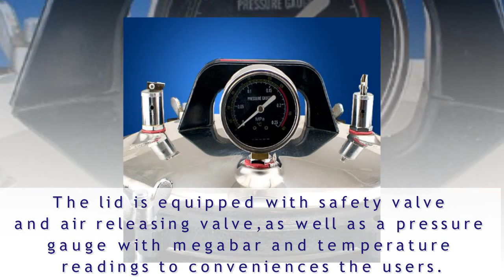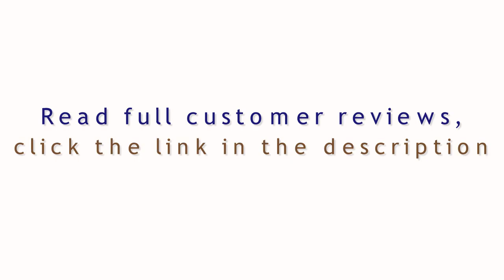mak mbedunduk 2